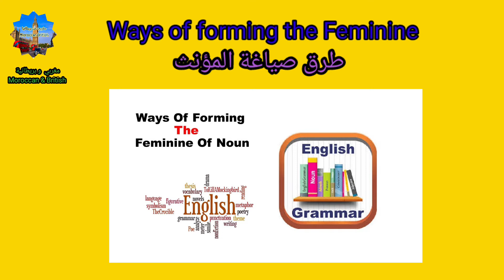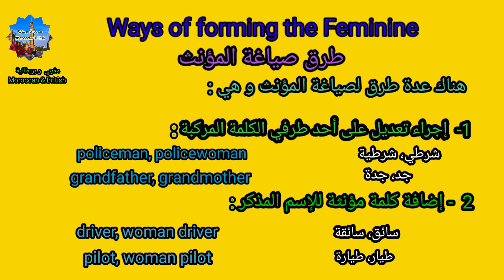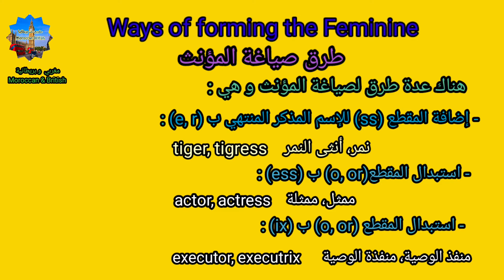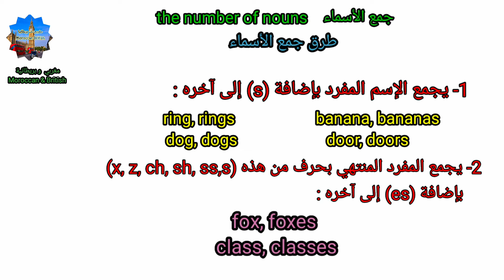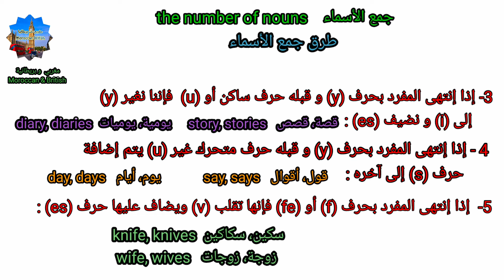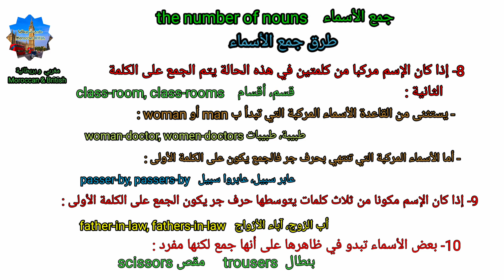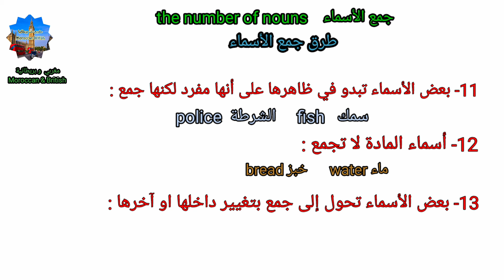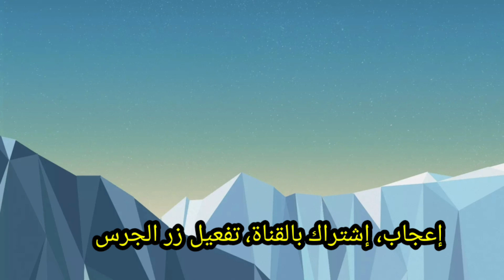تعلم اللغة الإنجليزية من الصفر الدرس الرابع Learn English from the start Lesson 4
تعلم اللغة الإنجليزية من الصفر الدرس الرابع

Learn English from the start Lesson 4

‎إختبار أيلتس A1 لتأشيرة بريطانيا مترجم للعربية

‎تحضيرات إختبار IELTS
‎مراجعة و دروس في IElTS
‎مساعدة في إختبار IELTS
IElTS exam preparation for IELTS private assistance to succeed in IELTS test

‎تعلم اللغة الإنجليزية من الصفر الدرس الخامس

‎تعلم اللغة الإنجليزية من الصفر الدرس الثالث

‎تعلم الإنجليزية من الصفر الدرس الثاني

‎تعلم الإنجليزية من الصفر الدرس الأول

‎إختبر لغتك الإنجليزية مع  Fast Quiz 4 | طريقة سهلة تجعلك تتقن اللغة الإنجليزية Learn English with Fast Quiz

‎إختبر لغتك الإنجليزية مع  Fast Quiz 3 | طريقة سهلة تجعلك تتقن اللغة الإنجليزية Learn English with Fast Quiz

‎إختبر لغتك الإنجليزية مع   Fast Quiz 2 | طريقة سهلة تجعلك تتقن اللغة الإنجليزية Learn English with Fast Quiz

‎إختبر لغتك الإنجليزية مع  Fast Quiz 1 | طريقة سهلة تجعلك تتقن اللغة الإنجليزية Learn English with Fast Quiz

‎كيف تحجز موعد شهادة الكفاءة و الجنسية مع السفارة ؟

‎شحال ديال الوقت باش توجد ليك الفيزا؟؟ | كم من الوقت يلزم للحصول على التأشيرة؟؟...مستجدات التأشيرة UK!!